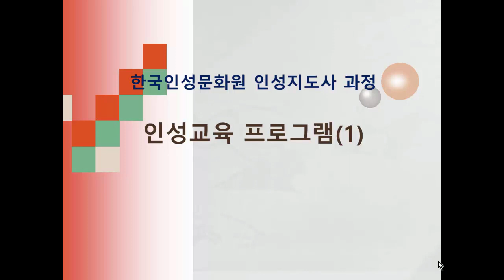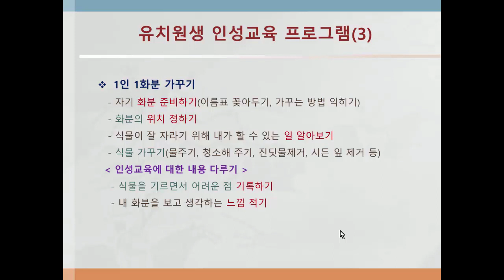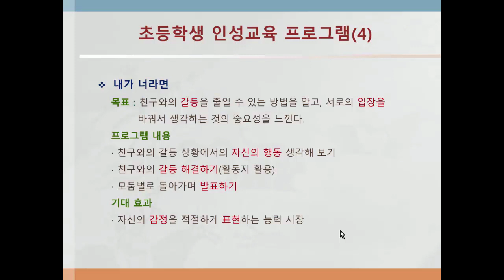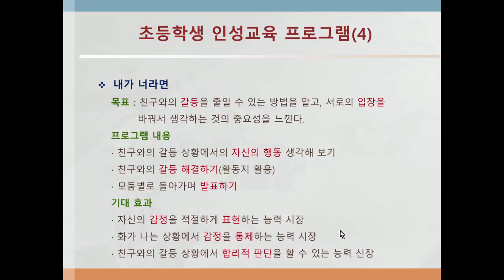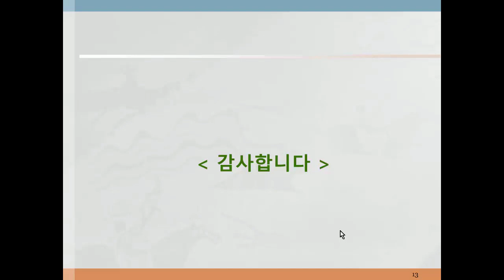인성지도사 교육 CE13 인성교육 프로그램154